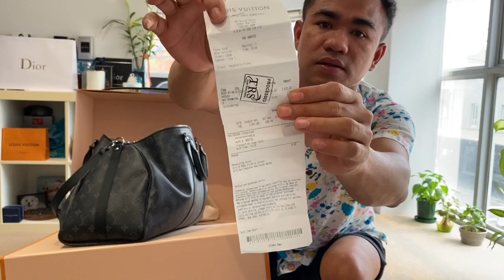LOUIS VUITTON UNBOXING // LUXURY UNBOXING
Cuma buat nambah semnagat kerja keras di negeri orang 🥰